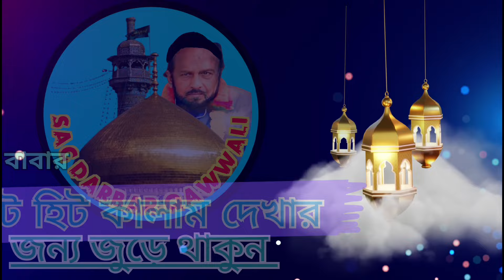Tera dar mil gaya mujhko Sahara Ho to Aisa Ho || Jani Warsi New Qawwali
your questions -

Jani Warsi qawwali

Chhodi namaz chhodi ibadat

2024 new kalam

sac darbar qawwali

sadir Baba qawwali

mandarmoni new qawwali

Tera dar mil gaya mujhko

main to Khwaja ka deewani

sare  bolo ya Ali

Anis Raees Sabari qawwali

Anis nawab new Qawwali

rahabare tariqat

asc chistiya qawwali

chistiya qawwali

khawaja Moinuddin Qawwali

DJ qawwali

mp3 qawwali

stage program qawwali

Sufi qawwali

marfat kalam kavvali

kavvali